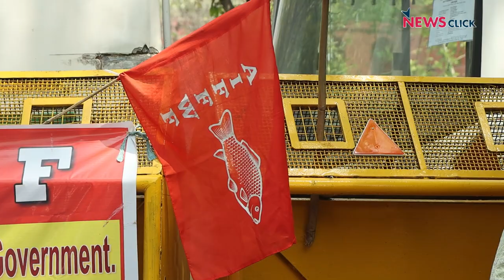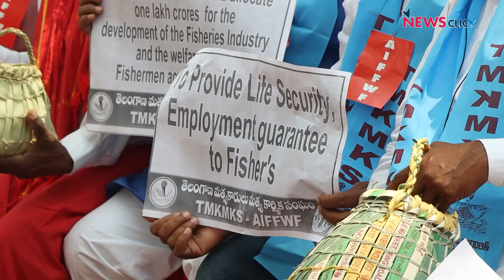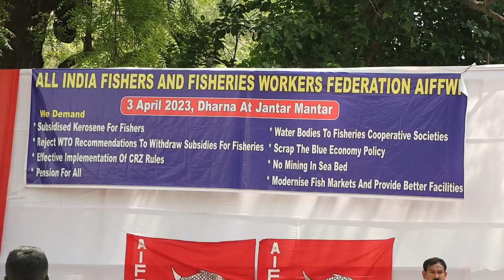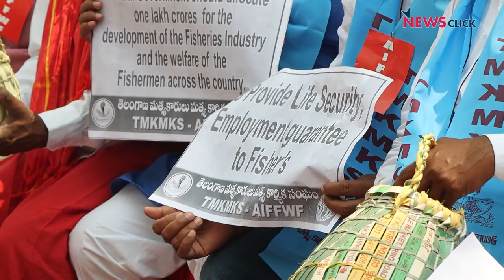Modi Govt हमारी रोजी रोटी छीन रही है, बोले मछुआरे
देशभर से आए मछुआरों ने सोमवार को दिल्ली के जंतर मंतर पर ऑल इंडिया फिशर्स एंड फ़िशरीज़ वर्कर्स फेडरेशन के बैनर तले प्रदर्शन कियाI उनका आरोप है कि सरकार blue economy को बढ़ावा देने के नाम पर मछुआरों की रोजी-रोटी छीन रही हैI